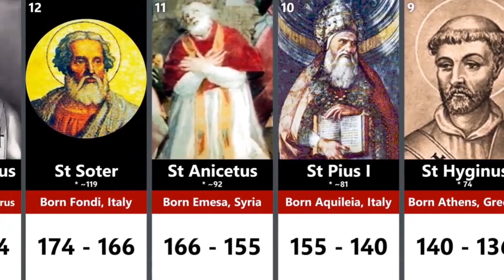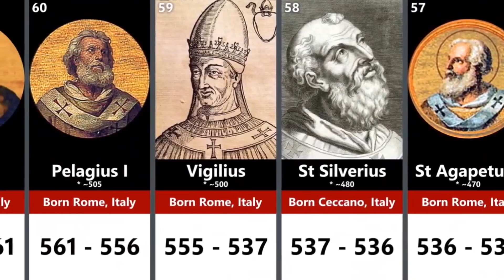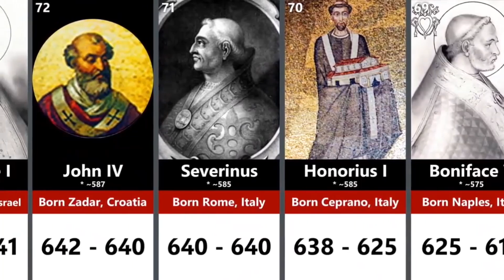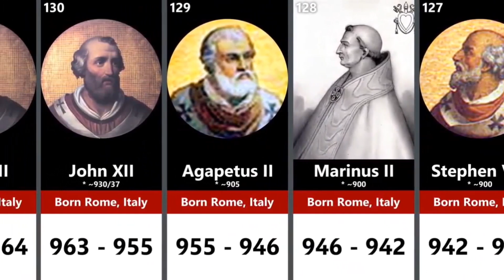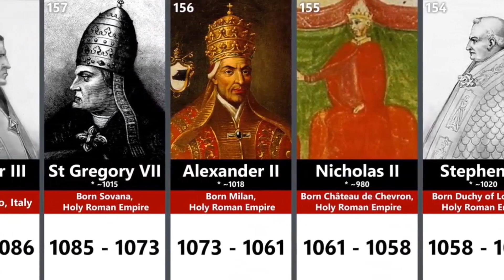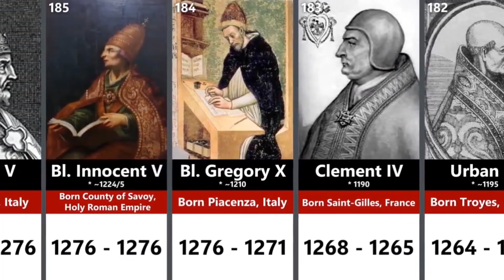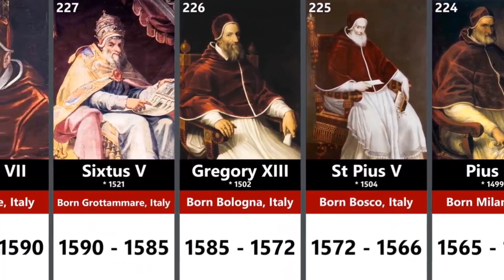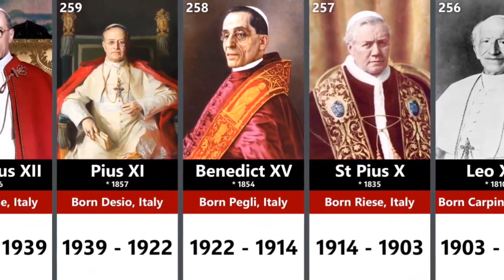INI LOH!!! DAFTAR PAUS PADA GEREJA KATOLIK DARI PERTAMA HINGGA SEKARANG!!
ini adalah daftar paus katolik dari paus pertama hingga paus sekarang yaitu paus franciscus